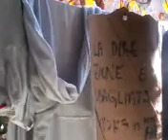desk clothes & flowers